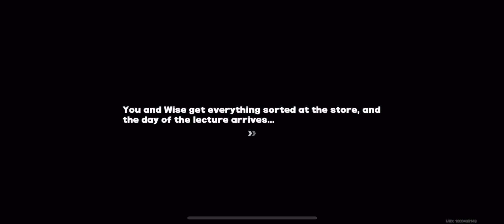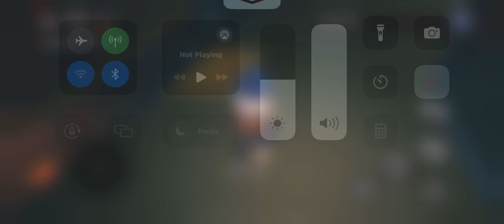Chapter 2 Interlude with Zhu Yuan | Zenless Zone Zero